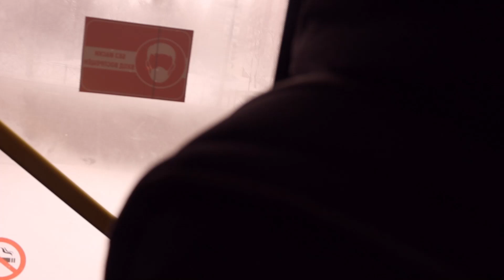Казань, поездка на трамвае Сити Стар №1203 по маршруту №5а 04 04 2022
Площадь Юнусова   Улица Сыртлановой Участок :
‎4 ‎апреля ‎2022 ‎г., ‏‎15:09:21